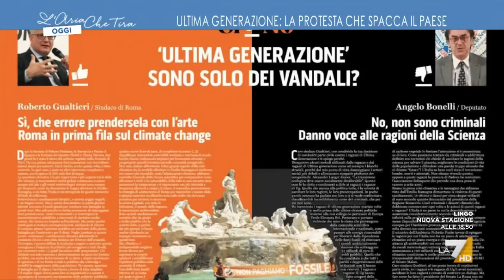Protesta del fango, scontro tra Chloe Bertini e Francesco Giubilei: "Il governo non protegge le ...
Scontro tra Chloe Bertini (Ultima Generazione) e Francesco Giubilei (Presidente Nazione Futura): "Stiamo chiedendo qualcosa di concreto, il governo non sta facendo il proprio lavoro per proteggere le persone", "Un gesto irrispettoso nei confronti delle Istituzioni e dei romagnoli che sono costretti a spalare il fango".